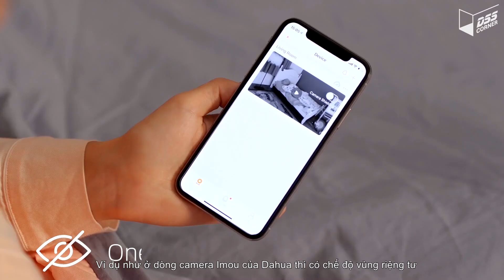Vấn đề bảo mật tài khoản camera - Dahua DSS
Chúng tôi tôn trọng và bảo vệ quyền riêng tư của mọi người dù ở bất kỳ đâu. Lên án những kẻ xấu xâm phạm đến quyền riêng tư.
Hãy là người tiêu dùng sáng suốt bạn nhé.